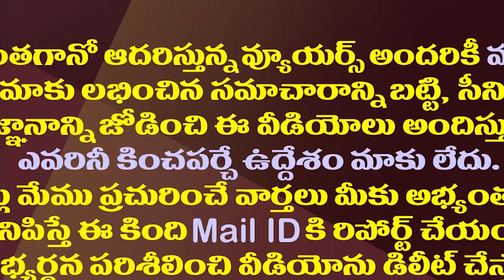జగన్ మాస్టర్ ప్లాన్..టిక్కెట్ల విషయంలో కొత్త పంథా| YS Jagan Preparing Master Plan For Next Elections